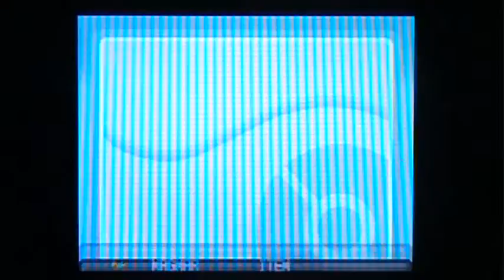Pokemon Soulsilver Walkthrough Part 50